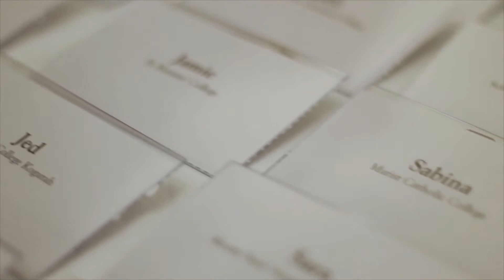Student leaders lunch with Archbishop Anthony Fisher at St Mary's Cathedral